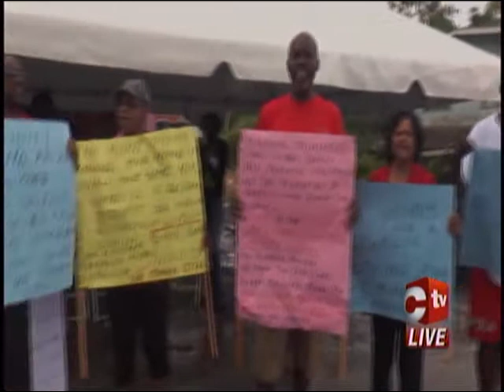Villagers Protest For Community Centre & Recreation Ground in Moruga Tableland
Residents of St Mary’s Village in the Moruga-Tableland Constituency braved Monday’s rain and held a protest.

They did this to call on their Member of Parliament, Dr. Lovell Francis, to assist them in getting a Community Centre and Recreation Ground in the area.

Vice President of the St. Mary’s Community Council, Raymond Gomez, said the area has about five thousand people and while they have been using the nearby school to hold meetings, they feel like homeless people.

He said the villagers applied for a piece of land in 2014 and an officer from the Commissioner of State Lands visited the proposed site.

After that, a meeting was held with MP Francis but nothing has happened since then.

The residents have put up a sign not too far from the home of their MP asking for these two facilities to be constructed, and they hope he will assist.